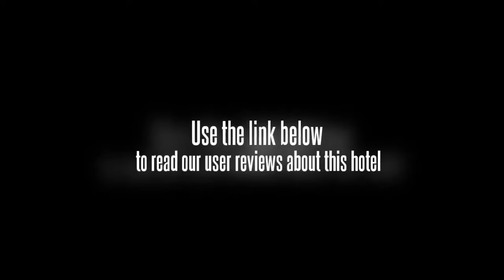Jinjiang Inn Wanping South Road Shanghai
Location.
Jinjiang Inn Shanghai Wanping Rd.(S) is a business-friendly hotel located in Shanghai's Xuhui neighborhood, close to Metro City, Jing An Temple, and French Concession. Additional points of interest include Xintiandi and Shanghai Museum.

Hotel Features.
This hotel offers a meeting/conference room and business services. Complimentary high-speed (wired) Internet access is available in public areas. The hotel serves Buffet breakfasts each morning in the breakfast room (surcharges apply). Guest parking is complimentary. Additional property amenities include multilingual staff, tour/ticket assistance, and dry cleaning/laundry services.

Guestrooms.
130 air-conditioned guestrooms at Jinjiang Inn Shanghai Wanping Rd.(S) feature coffee/tea makers and complimentary newspapers. Accommodations offer city views. Bathrooms feature showers with handheld showerheads. They also offer slippers and complimentary toiletries. Wired high-speed Internet access is complimentary. In addition to desks, guestrooms offer direct-dial phones. Televisions have cable channels. Also included are windows that open and blackout drapes/curtains. Guests may request irons/ironing boards, hair dryers, and wake-up calls.